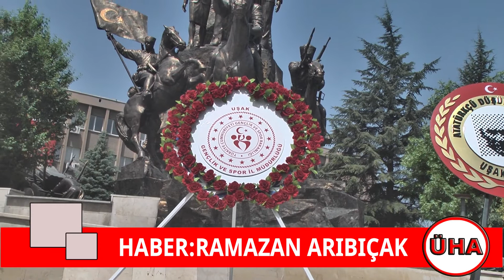CUMHURİYETİN Çocukları 19 mayıs ta CHP ve ADD UŞAK 'ta bir araya geldi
CHP ve ADD Uşak'ta 19 mayıs kutlamasında bir araya geldi.
19 mayısın TARİH de önemli bir yeri vardır dedi
Gazeteci Ramazan Arıbıçak